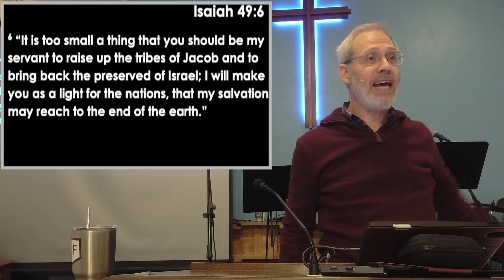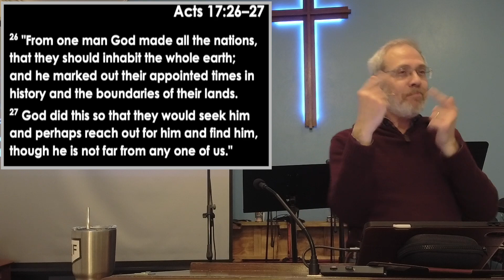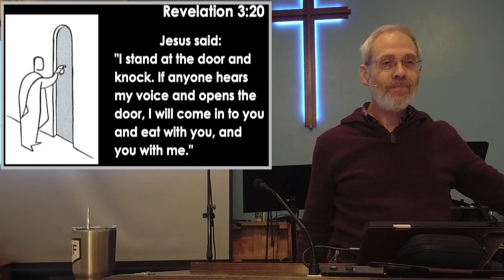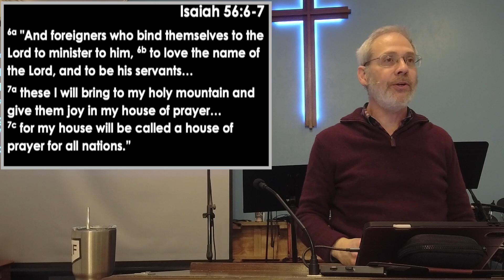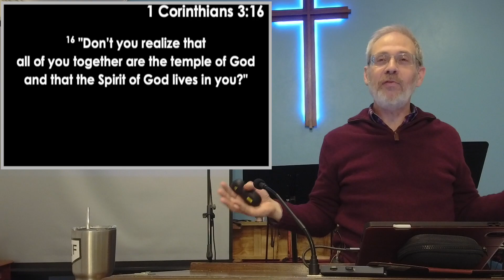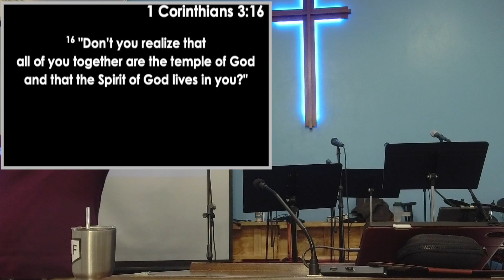Sermon | Savior of the Nations (2/12/23)